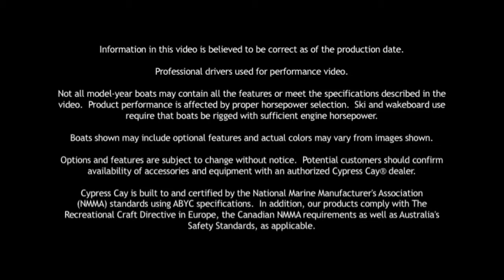Cypress Cay Pontoon Boats Cozumel Series